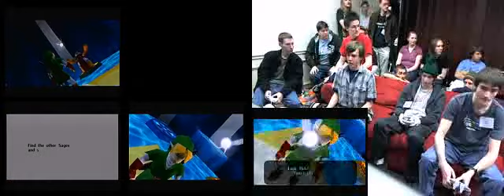Awesome Games Done Quick - Zelda: Ocarina of Time (4-way race, 1:13:10), part 2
From SDA's 2nd Annual Speed run marathon, this time titled Awesome Games Done Quick. Where over $52,000 was raised for preventcancer.org. Taking place over 4 days and running over 100 games. The cause was noble and the runs were awesome!

Jiano, Aleckermit, Cosmo, and Runnerguy all race for supremacy in OoT.  All 4 players had exceptional runs, but only one can win. Watch to find out who it is lol.

Remember, all these videos can be found in one spot under the playlist titled "Awesome Games Done Quick." I'm also making play lists for each speed run.